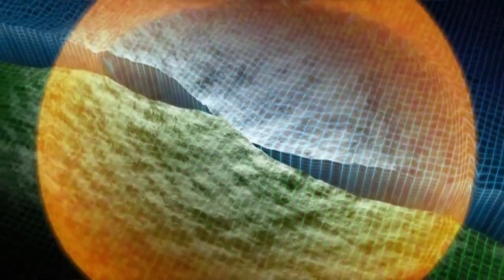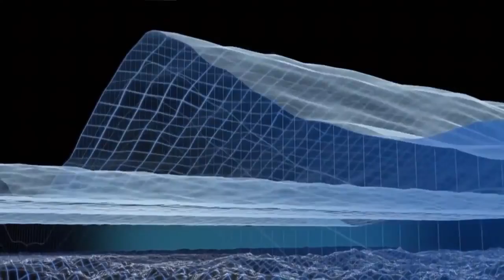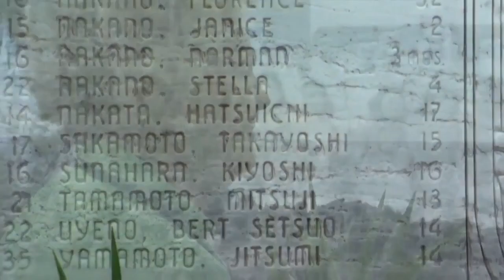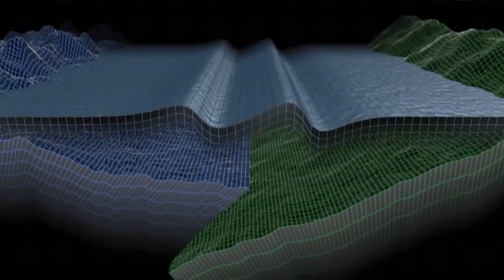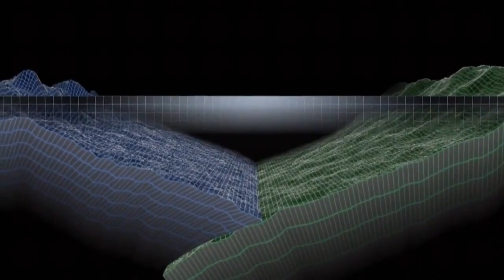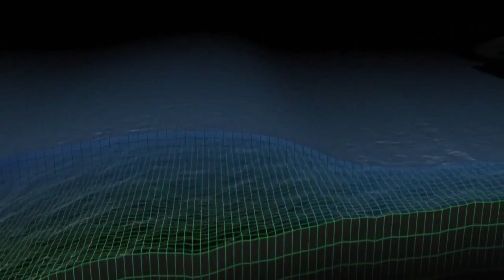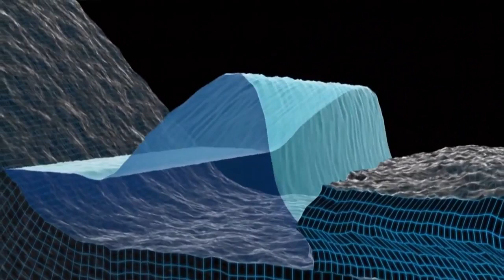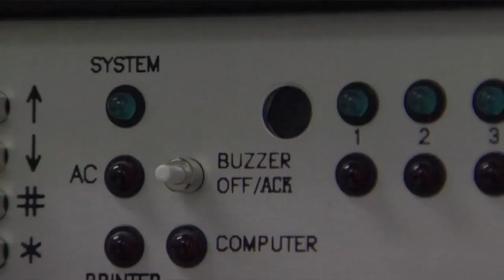BBC Documentary ,NAT GEO True HD 2018 I Disaster Wars Earthquake vs Tsunami I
Documentary True HD I   Disaster Wars  Earthquake vs Tsunami   National Geographic Documentary 2018